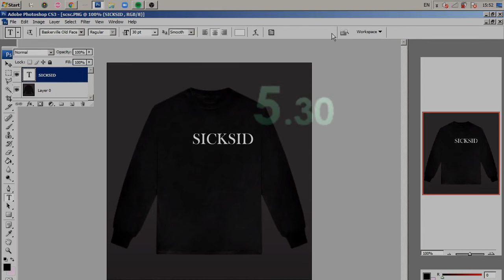playboi carti "SICKSID" merch speedrun wr?